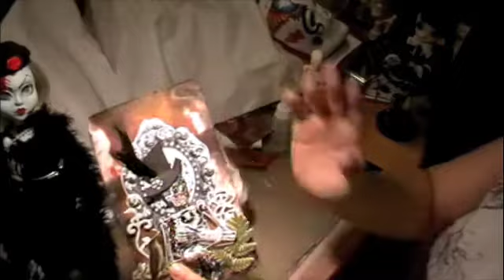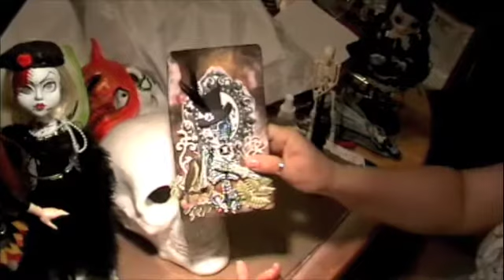Skull Fascination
I love to collect skulls and skeletons.
Also creepy CUTE dolls.
 Not creepy horror dolls, two completely different things.
Tim Burton,
 Harajuku, Lolita fashion art lover. Roll up into one, type of thingy.  LOL !